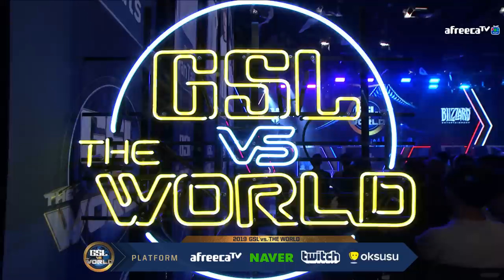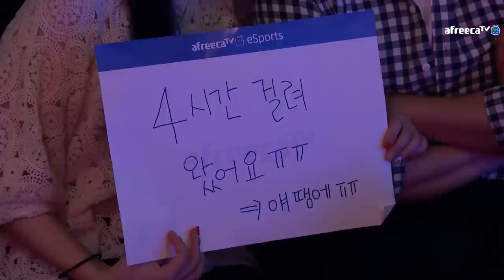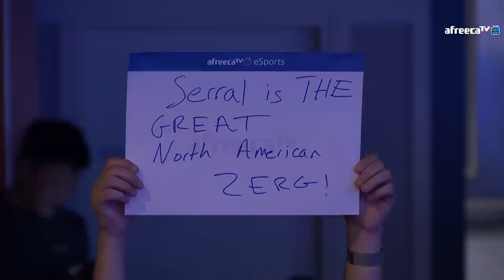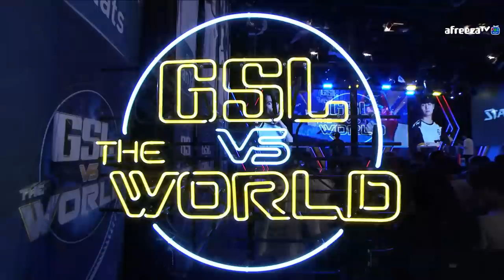[GSL vs. the World 2019] Ro.16 Match5 Serral vs TY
[GSL vs. the World 2019] Ro.16 (Day2)
Day2: Serral, TY, Trap, HeRoMaRinE, SpeCial, Reynor, Classic, FanTaSy